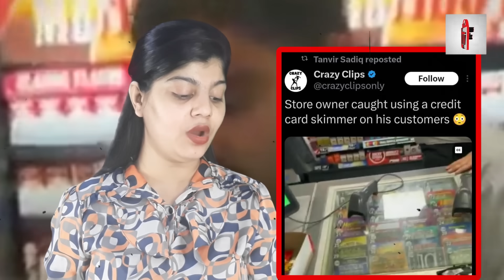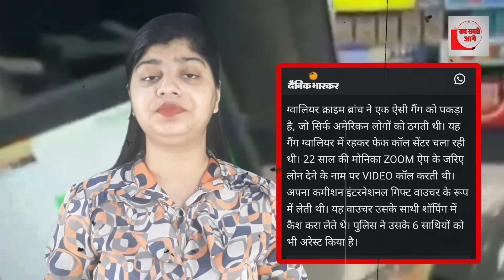अमेरिका में फ्रॉड करते पकड़ा गया गुजराती, वापस भारत भेजा!